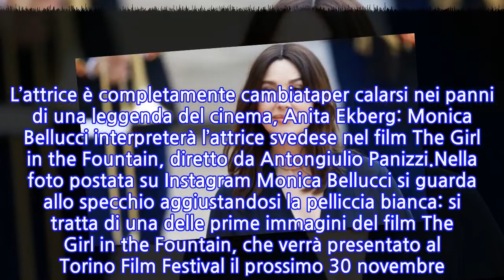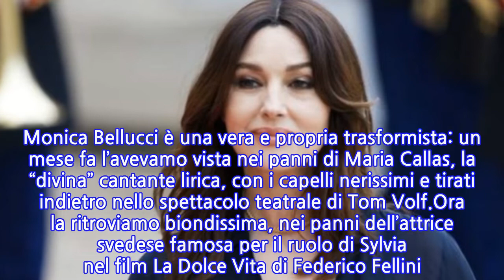Monica Bellucci, la trasformazione è compiuta. E lei è stupefacente col nuovo look....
Monica Bellucci, la trasformazione è compiuta. E lei è stupefacente col nuovo look. Che...
Monica Bellucci riceve il premio Stella della Mole, che il Torino Film Festival (26 novembre al 4 dicembre) le consegnerà il prossimo 30 novembre. Premio preceduto da una prèmiere importante per l’attrice umbra: The Girl in the Fountain, in cui interpreta la straordinaria Anita Ekberg. Il film, a metà fra documentario e finzione, uscirà poi nelle sale l’1, il 2 e il 3 dicembre. Poche settimane prima di un altro titolo attesissimo sempre con Bellucci protagonista: il prequel di La befana viene di notte. Dove l’attrice è una bellissima strega buona alle prese con l’educazione magica di una giovane fattucchiera.Anita Ekberg è l’attrice legata al ruolo di Sylvia ne La dolce vita di Federico Fellini. Chi non ricorda il suo celebre “bagno” a Fontana di Trevi, quando chiama Marcello Mastroianni? Quel “Marcello, come here” l’ha resa immortale nella storia del cinema, ma nella vita reale ha dovuto pagare il prezzo del successo. L’attrice è morta diversi anni fa e questo film riflette sulla sua esistenza.Oggi Monica Bellucci interpreta la diva svedese: l’attrice si è trasformata mostrandosi ai fan su Instagram: capelli biondissimi, abito bustier da diva anni Cinquanta e pelliccia. La foto infatti nasconde un trucco: la chioma bionda è un’esigenza di copione, forse una parrucca. L’attrice è completamente cambiataper calarsi nei panni di una leggenda del cinema, Anita Ekberg: Monica Bellucci interpreterà l’attrice svedese nel film The Girl in the Fountain, diretto da Antongiulio Panizzi.Nella foto postata su Instagram Monica Bellucci si guarda allo specchio aggiustandosi la pelliccia bianca: si tratta di una delle prime immagini del film The Girl in the Fountain, che verrà presentato al Torino Film Festival il prossimo 30 novembre. Non è la prima volta che l’attrice di Città di Castello si fa vedere con i capelli biondi: aveva già cambiato look due anni fa sul set, mentre lavorava insieme al regista Kaouther Ben Hania. Monica Bellucci è una vera e propria trasformista: un mese fa l’avevamo vista nei panni di Maria Callas, la “divina” cantante lirica, con i capelli nerissimi e tirati indietro nello spettacolo teatrale di Tom Volf.Ora la ritroviamo biondissima, nei panni dell’attrice svedese famosa per il ruolo di Sylvia nel film La Dolce Vita di Federico Fellini. Qualche mese fa Monica Bellucci ha ricevuto il premio David di Donatello alla carriera. Un’icona italiana di bellezza nel mondo da oltre trent’anni, popolare in Francia più di una madrelingua e presenza di prestigio nelle grandi produzioni hollywoodiane – da Francis Ford Coppola a Terry Gilliam.
INFORMATION
• Source: caffeinamagazine